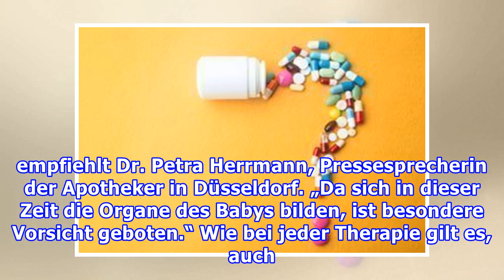Schwanger: Vorsicht bei Medikamenten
Während einer Schwangerschaft finden im Körper der werdenden Mutter tiefgreifende Veränderungen statt. Nicht wenige Frauen klagen in dieser Zeit über Sodbrennen, Übelkeit oder Verstopfung. Es handelt sich in der Regel über mehr oder weniger starke Beschwerden, die vielfach auch mit Medikamenten beha...